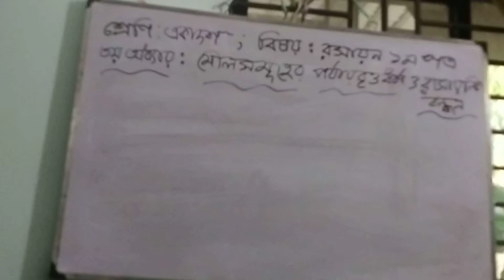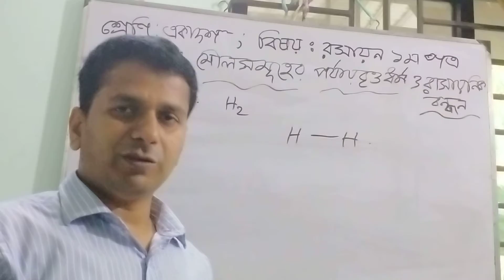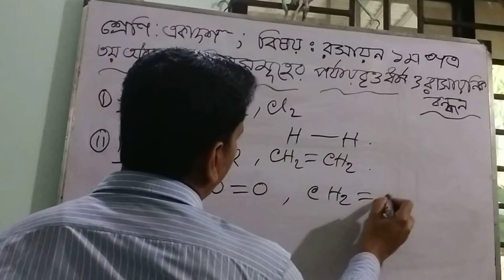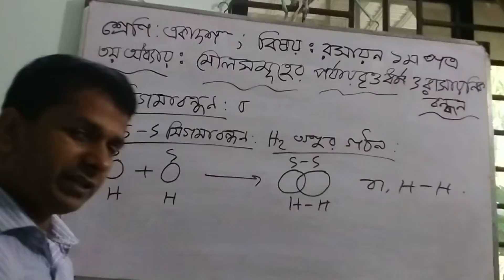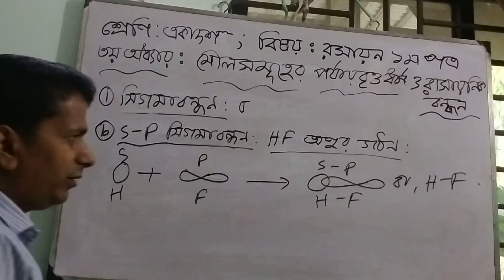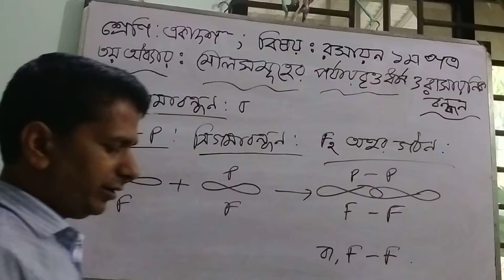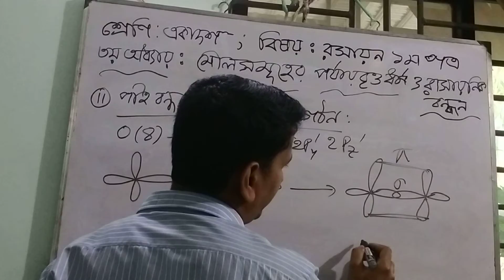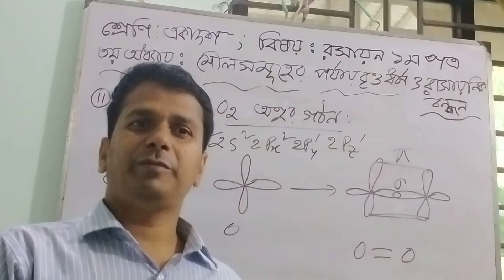শ্রেণিঃ একাদশ ; বিষয়ঃ রসায়ন প্রথম পত্র ; তৃতীয় অধ্যায়ঃ মৌলসমূহের পর্যায়বৃত্ত ধর্ম ও রাসায়নিক বন্ধন